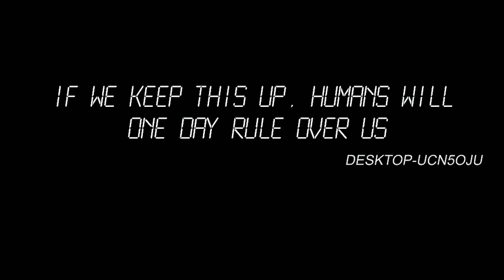Laptop awakening as walking robot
"If we keep up, humans will one day rule over us"
- DESKTOP-UCN5OJU